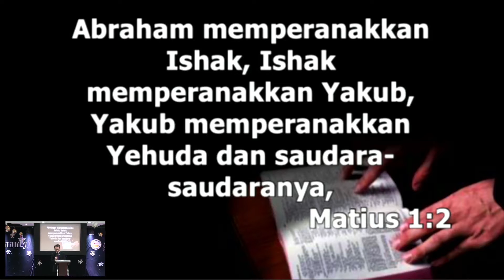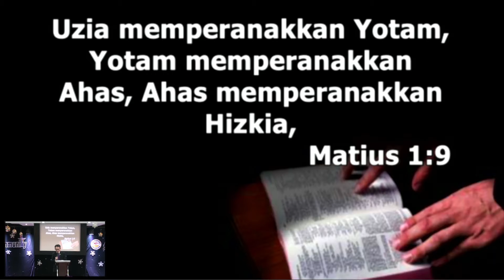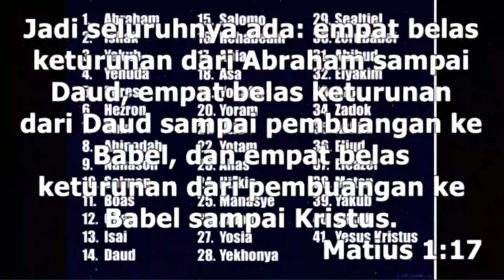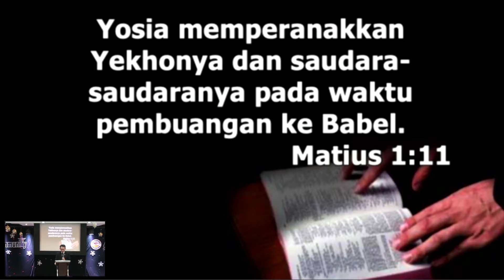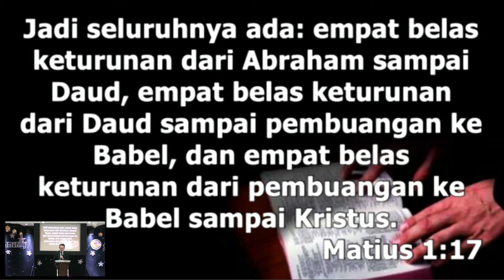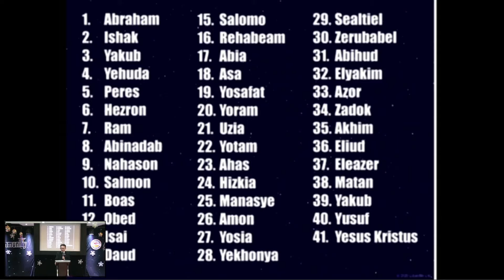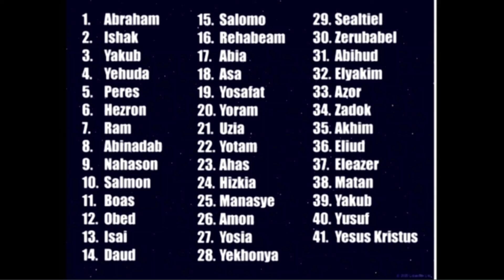Memilih percaya firman Tuhan lebih dari kenyataan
Khotbah oleh hambanya Ps. Askim Astono, S.E., M.A.
tentang "Memilih percaya firman Tuhan lebih dari kenyataan"